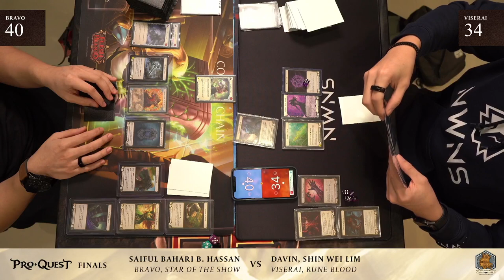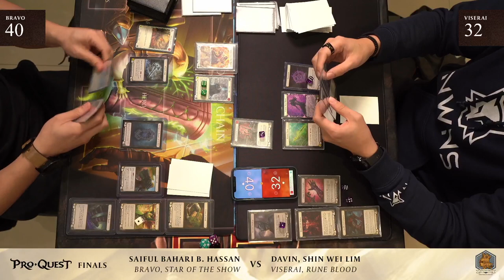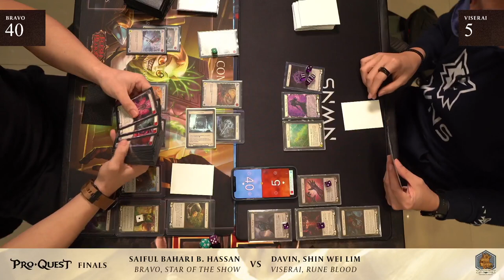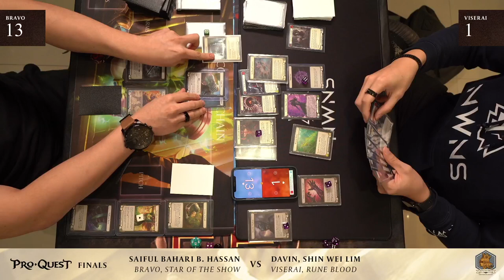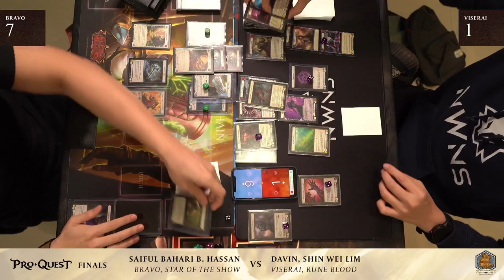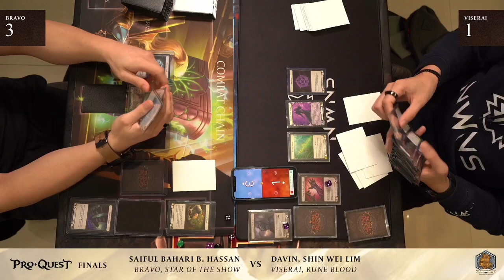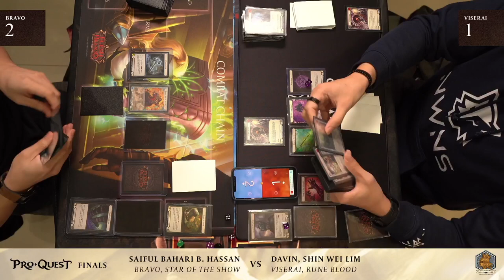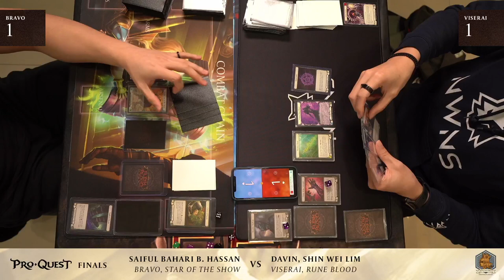COMEBACK OF THE TOURNAMENT (VIS VS STARVO) - FLESH AND BLOOD PROQUEST FINALS SEASON 1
The final match between VIS (Davin, Shin Wei Lim) VS STARVO (Saiful Bahari) - both from team NWNS Malaysia has got to be the most nerve wrecking, butt-clenching match we've seen in the country!

Congratulations to the champion and all the finalists for ProQuest Season 1 around the world! Next up - THE PRO TOUR!

Host LGS: Invictus Forge, Kuala Lumpur
Broadcast team: Blankslate Works

Special thanks Ming Y and Juan (team NSNW) for commentating!